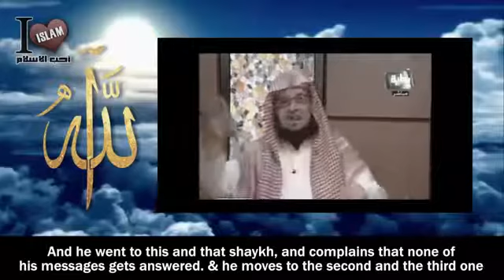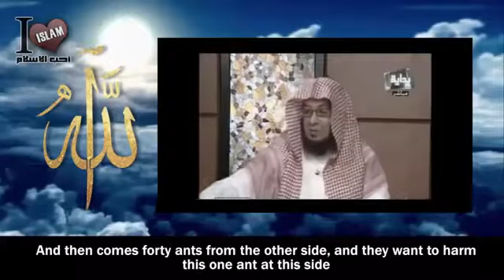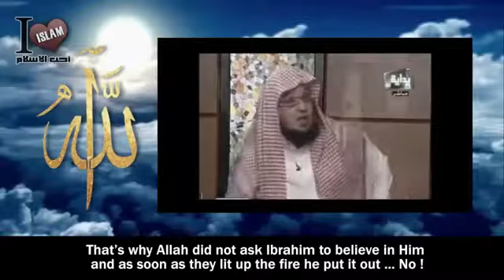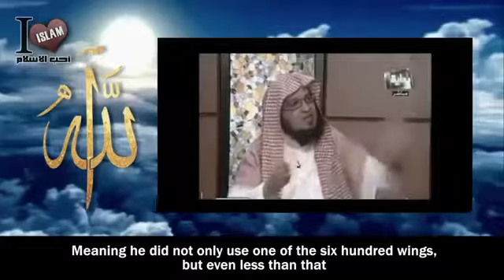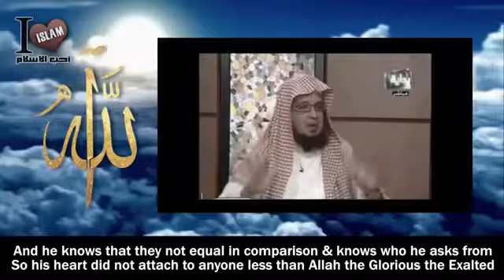ماذا لو استجارت بك نملة؟ | What If An Ant Asks You For Help